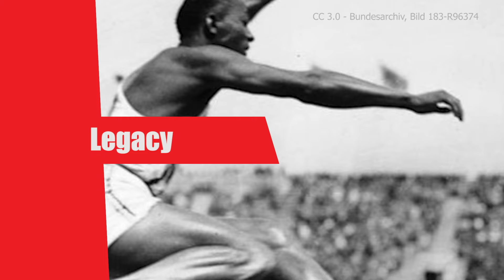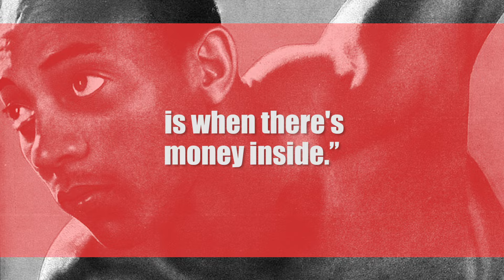Jesse Owens: The Brilliant Sprinter Who Humiliated Hitler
In honor of Black History Month, our team dove into the life of Jesse Owens. He might just be the greatest athlete of the 20th century... but that didn't stop the US from benching him at the peak of his career.